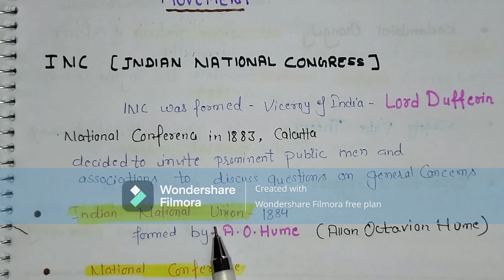Formation of Indian National Congress||modern history of india||UPSC||notes||part-1@ExamAspire522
# indian national congress history
indian national congress history in english
 national congress history in hindi

indian national congress history upsc
The Indian National Congress @ExamAspire522